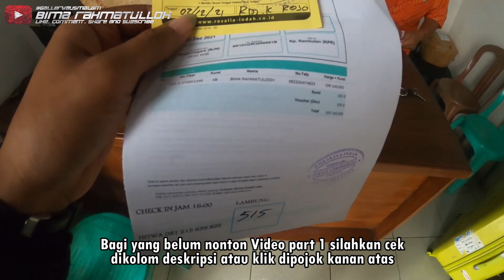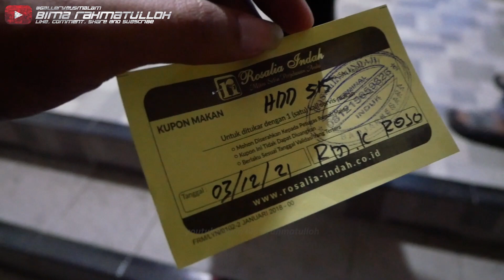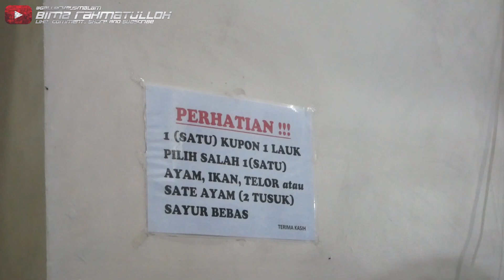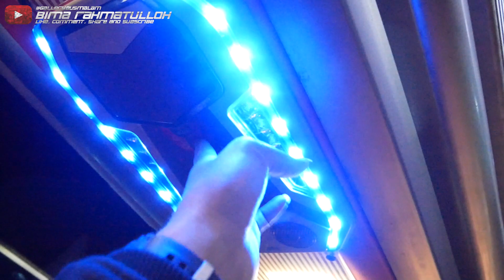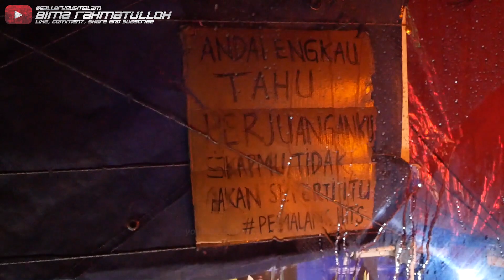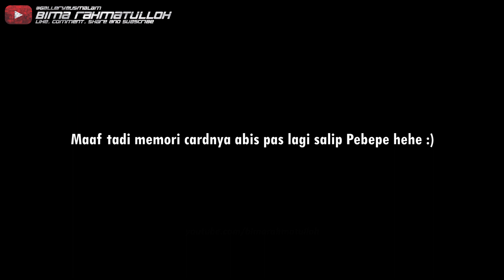PESONA DRIVER MUDA IDOLA MANIA‼️😎 - Trip Rosalia Indah NL515 "ARUNIKA" (Banjarnegara-Bekasi) Part 2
Nama Bus : Rosalia Indah NL515 "ARUNIKA"
Tujuan : Wonosobo-Ciputat
Tarif : Rp 140.000
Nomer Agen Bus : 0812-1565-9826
Kelas Bus : Executive Class
Body Bus : Jetbus 3 HDD (Rebody)
Engine Bus : Hino RK8 Soft Suspension